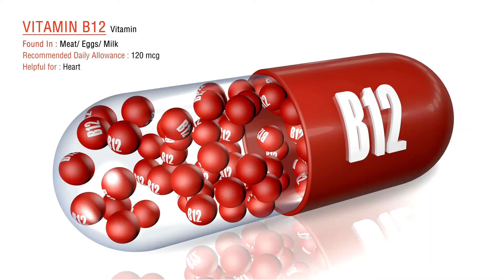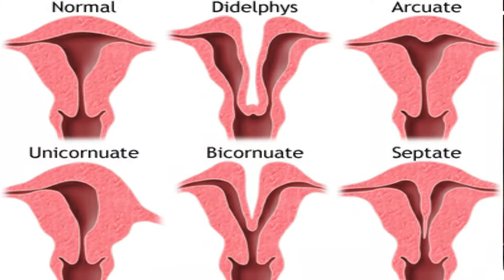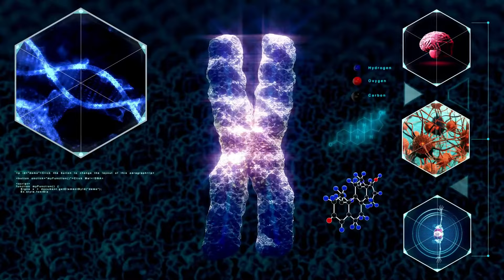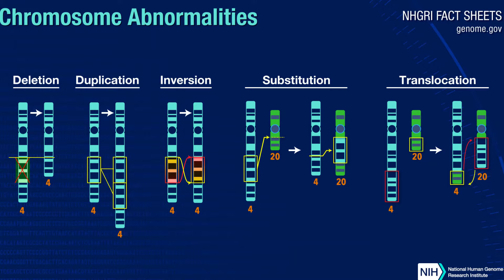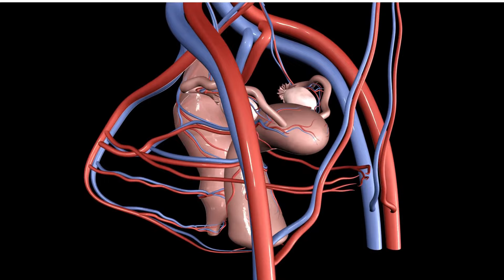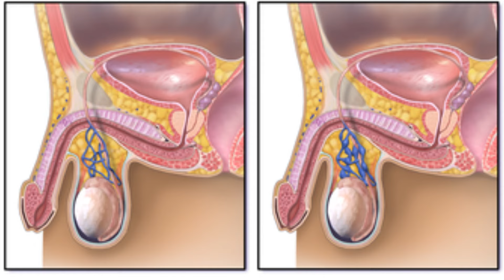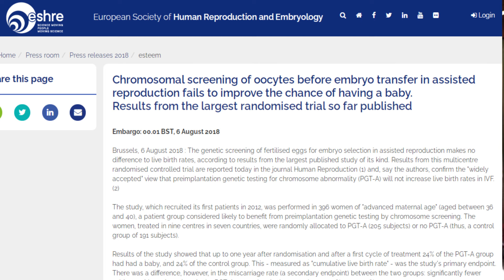recurrent-pregnancy-loss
Recurrent Pregnancy Loss (RPL)
Q1. बार बार गर्भपात कब कहा जाता हैं  ?
A-1 एक normal couple में एक बार गर्भपात होने की 10-15% संभावना होती है  दो बार गर्भपात एक के बाद एक होना असामान्य हैं और इसकी दर 2% ही होती है, तीन बार गर्भपात होने की दर  1% ही होती है  इसलिए यह समस्या विकेट मानी जाती है जैसे जैसे उम्र बढ़ती है गर्भपात की दर बढ़ती जाती है
Q2. क्या आपकी life style का भी इस पर प्रभाव पड़ता है ?
A2. हाँ अवश्य ही lifestyle से बार बार गर्भपात पर प्रभाव पड़ता है. Smoking, मदिरापान और drugs लेने से बार बार गर्भपात की दर बढ़ जाती है इसके अतिरिक्त मोटापा ग्रस्त महिलाओं (बीएमआई ३०) मैं गर्भपात की दर दोगुनी हो जाती है.
अत्यधिक काफ़ी और चाय की आदत भी बार बार गर्भपात का कारण हो सकती है.
इसके अतिरिक्त vitamin D और vitamin B १२  की कमी भी इसकी आशंका को बढ़ाती है .
Q3. इसके अन्य कारणों का भी ज़िक्र  ?
A3. इस बात को समझाने के लिए हमें सीड, सोईल और इन्वायरॉन्मेंट model का सहारा लेना होगा
यानी की सीड माने भ्रूण, सोईल माने बच्चेदानी की झिल्ली और इन्वायरॉन्मेंट माने माँ के शरीर का वातावरण।
इनमें से किसी भी चीज़ में कमी आने पर भ्रूण अपनी जगह यानी की बच्चेदानी में जगह नहीं पकड़ पायगे और गर्भपात होता रहेगा।
इसलिए हमें इस परिवेश में ही कारण ढूंढकर उसका इलाज करना होता है।

Q4. क्या बच्चेदानी के जन्मजात डीफ़ेक्टस भी बार बार गर्भपात के कारण हैं ?

A4. हाँ यह बात सही है बच्चेदानी के डीफ़ेक्टस को मुल्लेरीयन डीफ़ेक्ट्स कहा जाता है यह जन्मजात होते हैं जैसे की बच्चेदानी के बीचो बीच परदे का  होना। या फिर बच्चेदानी की सेप में विकार उपस्थित होना जैसे की unicornuate या फिर bicornuate यूटरस, बच्चेदानी के पर्दे यानी कि सेप्टम को hysteroscopy सर्जरी द्वारा ठीक किया जा सकता है इसके अतिरिक्त बच्चेदानी की चिपकन जैसे मेडिकल भाषा में synechiae भी कहा जाता है एवं यूटराइन Fibroids को लेप्रोस्कोपी सर्जरी द्वारा ठीक किया जा सकता है

Q5. क्या जेनेटिक कारणों से भी बार बार गर्भपात हो जाता है
A 5. हां यह बात ठीक है जेनेटिक कारण बहुत अहम भूमिका निभाते हैं ऐसा देखा गया है कि पहली बार हुए गर्भपात का 50% केसस में जेनेटिक कारण ही होता है
बार बार गर्भपात में भी इसका योगदान होता है यह क्रोमोसोम डिफेक्टस के कारण होते हैं क्रोमोसोमल डिफेक्टस दो तरह के होते हैं यह क्रोमासोम नंबर के डिफेक्ट की वजह से हो सकते हैं या फिर क्रोमोसोम की बनावट में डिफेक्ट हो सकते हैं इन्हें जानने के लिए दोनों पार्टनर्स का karyotyping यानी कि क्रोमोसोमल मेकअप टेस्ट कराया जाता है इसके साथ-साथ दूसरे गर्भपात होने पर D&C के समय भूण को karyotyping जांच भी कराना चाहिए हमें भूण के गर्भपात का कारण पता चल सकता है,  दोनों पार्टनर का भी karyotyping कायोटाइपिंग  किया जाना चाहिए
Q 6. क्या मां के ब्लड में कुछ एंटीबॉडीज भी गर्भपात का कारण बन सकती है?
A 6.  APLA सिंड्रोम कहा जाता है कुछ महिलाओं के ब्लड में कुछ ऐसी एंटीबॉडीज बन जाती है जो बार-बार गर्भपात का कारण बन जाती है यह मां के ब्लड से भूण की सरकुलेशन में पहुंच जाती है और वहां माइक्रो थारोमबस या फिर खून के छोटे-छोटे क्लोटस बना लेती है जिससे भूण का ब्लड सरकुलेशन बंद हो जाता है और गर्भपात हो जाता है इससे बचने के लिए ब्लड  थिनर्स यानी की लो मोलिकूलर वेट हैपरिन के इंजेक्शन पूरी प्रेगनेंसी में देने पड़ते हैं और यह गंभीर समस्या मानी जाती है
Q 7. क्या हार्मोन की कमी भी बार-बार गर्भपात का कारण हो सकती है?
A 7. हार्मोन संबंधित बीमारियां जैसे कि थायराइड की बीमारी, शुगर की बीमारी जब अनियंत्रित होती है तो बार-बार गर्भपात का कारण बन सकती है महिलाओं में पोलिसिस्टिक आवरीयन सिंड्रोम की बीमारी भी बार-बार गर्भपात का कारण बन सकती है विशेषतर जब यह अधिक वजन और अनचाहे बालों वाली महिलाओं में हो इसके अतिरिक्त उम्र बढ़ने पर ओवरीज की शक्ति क्षीण होने लगती है और ए०एम० एच० हार्मोन बढ़ने लगता है ऐसी महिलाओं में भी बार-बार गर्भपात  इस हार्मोन की कमी की वजह से हो सकता है
Q 8 क्या पुरुषों के सिमन में कमी की वजह से भी बार-बार गर्भपात हो सकता है?
A 8.  शोध में पाया गया है कि पुरुषों के सिमन में डी०एन०ए० फ्रेगमेंटेशन इंडेक्स बढ़ने की वजह से भी बार बार गर्भपात हो सकता है अगर इसकी वैल्यू 30-35% से ज्यादा आंकी जाती है तो यह muds पार्टनर में गर्भपात का कारण बन सकती है इसलिए इसे समय रहते ठीक करना अनिवार्य है ऐसे पुरुषों को 3 महीने तक  एंटीऑक्सीडेंट की कैप्सूल दिए जाते हैं जिससे इनमें सुधार आए

Q 9. इस विकट बीमारी का ट्रीटमेंट कैसे किया जाता है ?
A 9 सबसे पहले तो कारण जानना जरूरी है क्योंकि निवारण भी उसी हिसाब से किया जाता है 40%-50% केसेस में कोई भी ठोस कारण सामने नहीं नजर आता है फिर भी एक अच्छे डॉक्टर पेशेंट सामंजस्य से    80% -  85% केसेस मे सफलता की उम्मीद की जा सकती है एक अटूट विश्वास इसकी बुनियाद है
अंत में यह कहना चाहूंगी कि एक अच्छे डॉक्टर पेशेंट रिलेशनशिप इस विकट समस्या का समाधान करने में सहायक बन सकती है